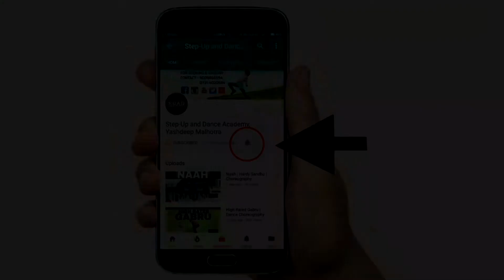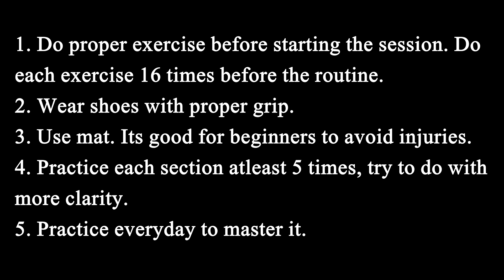Front/Side/Back Roll | Tutorial